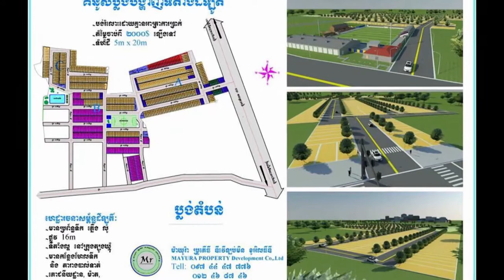រៀម ច័ន្ទបរមី ស្ងាត់ៗ​បញ្ចេញ​មុខ​កូន​ប្រុស ខណៈ​សា្វមី​លាក់​មុខ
រៀម ច័ន្ទបរមី ស្ងាត់ៗ​បញ្ចេញ​មុខ​កូន​ប្រុស ខណៈ​សា្វមី​លាក់​មុខ មិន​ទាន់​ត្រូវ​បាន​គេ​ស្គាល់​អត្ត​សញ្ញាណ